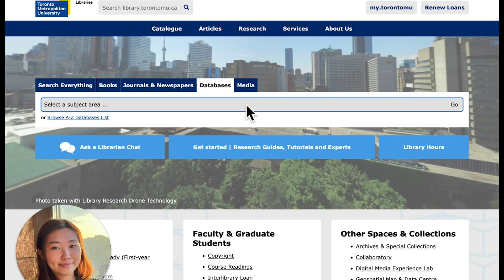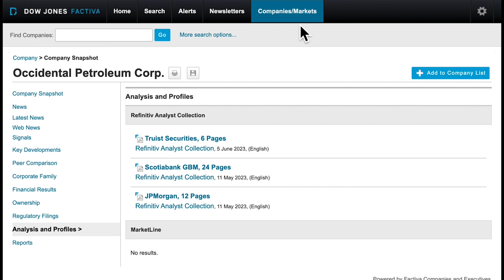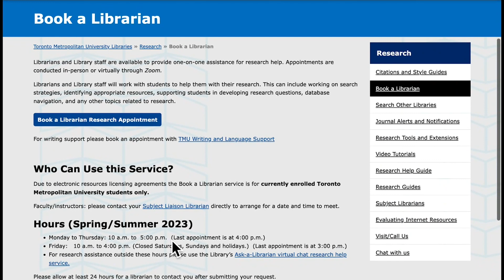Factiva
Factiva, a Dow Jones & Reuters Company, provides global content with multiple language interfaces and multilingual content covering nearly 8,000 sources. Factiva provides access to global and local newspapers, magazines, industry-specific journals and newsletters, newswires, media programs, and websites. Company Research Tools Perform company screening on a collection of nearly 24,000 global companies using 26 criteria. Current quotes and market data are available. Instrument types supported include global stocks, market indices, mutual funds and corporate bonds.